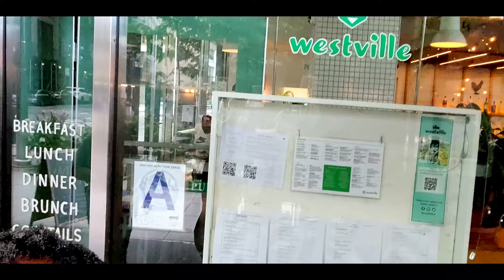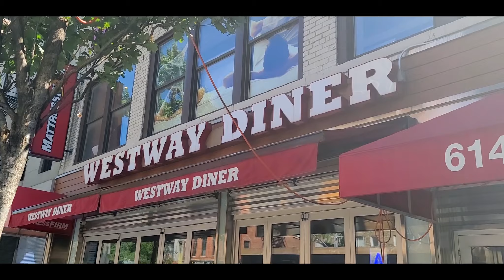Round 2 NYC Trip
Come Along As My Sis & I Hit The Streets Of Manhattan..

Intro/Outro Song (Prod. ThatKidGoran)